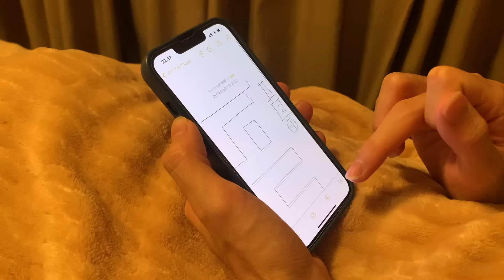👀 ESTE ES NUESTRO NUEVO PROYECTO 😍 ¡EMPEZANDO EL 2024 CON TODO!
Bienvenidos al primer video del año en nuestro canal!!!